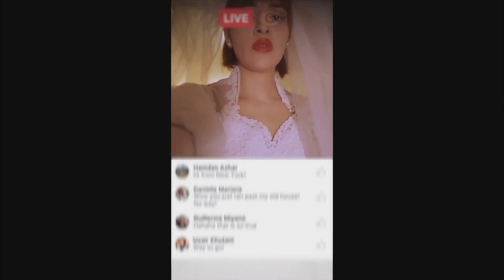Demo Reel 2018 - Axel Cuervos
Cinefotógrafo